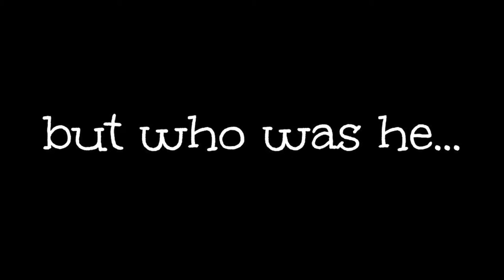Peter and the Starcatcher Trailer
The opening show to this year's season! We hope you enjoy the sneak peek and join us for the show(: